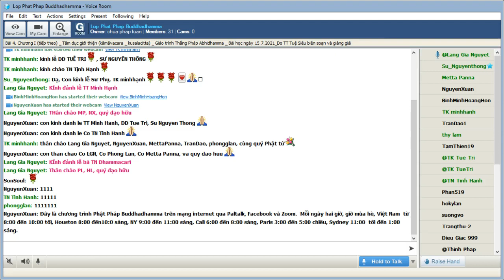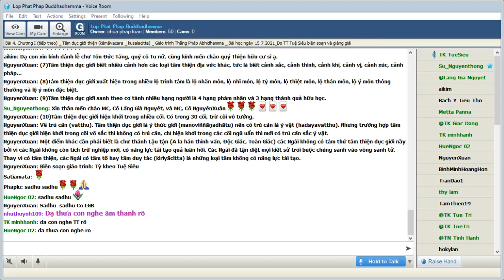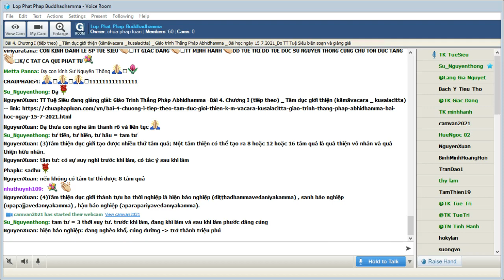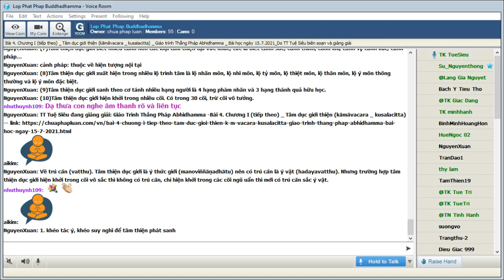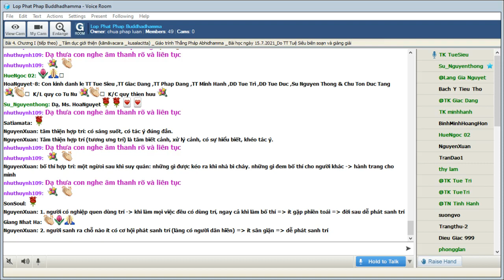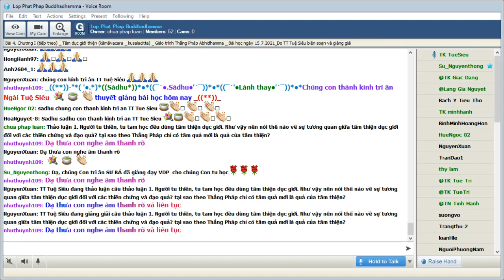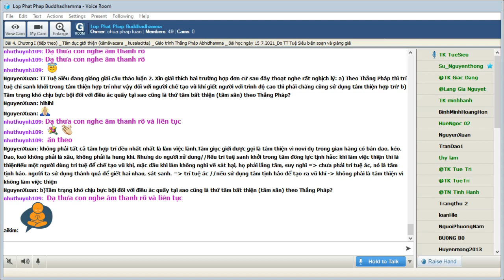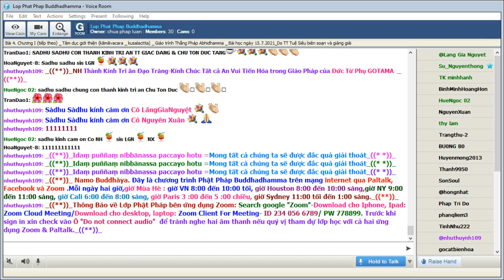15-07-2021. ABHIDHAMMA-THẮNG PHÁP_Lop Phat Phap Buddhadhamma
Lop Phat Phap Buddhadhamma Thứ Năm July 15-2021. Giáo Trình Thắng Pháp Abhidhamma -Tỳ Kheo Giác Đẳng biên soạn.Bài 4. Chương I (tiếp theo) _ Tâm dục giới thiện (kāmāvacara _ kusalacitta), do TT Tuệ Siêu biên soạn và giảng giải.

@@@ Bài 4. Chương I (tiếp theo) _ Tâm dục giới thiện (kāmāvacara _ kusalacitta)

Tâm thiện dục giới có tám thứ:

1.    Tâm thiện câu hành hỷ tương ưng trí vô trợ (Somanassasahagataṃ ñaṇasampayuttaṃ asaṅkhārikaṃ)

2.    Tâm thiện câu hành hỷ tương ưng trí hữu trợ (Somanassasahagataṃ      ñaṇasampayuttaṃ sasaṅkhārikaṃ)

3.    Tâm thiện câu hành hỷ bất tương ưng trí vô trợ (Somanassasahagataṃ ñaṇavippayuttaṃ asaṅkhārikaṃ)

4.    Tâm thiện câu hành hỷ bất tương ưng trí hữu trợ (Somanassasahagataṃ ñaṇavippayuttaṃ sasaṅkhārikaṃ)

5.    Tâm thiện câu hành xả tương ưng trí vô trợ (Upekkhāsahagataṃ ñaṇasampayuttaṃ asaṅkhārikaṃ)

6.    Tâm thiện câu hành xả tương ứng trí hữu trợ (Upekkhāsahagataṃ ñaṇasampayuttaṃ sasaṅkhārikaṃ)

7.    Tâm thiện câu hành xả bất tương ưng trí vô trợ (Upekkhāsahagataṃ ñaṇavippayuttaṃ asaṅkhārikaṃ)

8.    Tâm thiện câu hành xả bất tương ưng trí hữu trợ (Upekkhāsahagataṃ ñaṇavippayuttaṃ sasaṅkhārikaṃ)

Giải thích:

·  Tâm thiện dục giới thuộc loại tâm tịnh hảo (sobhanacitta). 121 tâm trừ ra 12 tâm bất thiện và 18 tâm vô nhân, 91 tâm còn lại là tâm tịnh hảo, trong đó có 8 tâm thiện dục giới.

Tâm thiện dục giới là nhân lành tạo quả tốt trong lãnh vực dục giới.

Tâm thiện dục giới có 8 thứ vì phân loại theo ba khía cạnh: cảm thọ, tương ưng và trợ năng.

·  Về cảm thọ (vedanā). Tâm thiện dục giới có tâm câu hành hỷ (somanassasahagataṃ), có tâm câu hành xả ((upekkhāsahagataṃ).

Tâm thiện câu hành hỷ là tâm đồng sanh với thọ hỷ, cảm giác hân hoan, vui thích.

Tâm thiện câu hành xả là tâm đồng sanh với thọ xả, cảm giác thản nhiên, bình thường.

Tâm thiện câu hành hỷ có 4 tâm, câu hành xả có 4 tâm.

·  Về tương ưng (sampayutta). Có hai cách: tương ưng trí và bất tương ưng trí.

Tâm thiện dục giới tương ưng trí (ñāṇasampayutta) là tâm tương ưng ba nhân tịnh hảo: vô tham, vô sân và vô si. Cũng gọi là ba căn thiện; Căn vô si là trí tuệ.

Tâm thiện dục giới bất tương ưng trí (ñāṇavippayutta) là tâm không tương ưng căn vô si (trí tuệ), mà chỉ tương ưng hai căn vô tham và vô sân.

Căn vô tham (alobhamūla) là đặc tính không dính mắc đối tượng. Căn vô sân (adosamūla) là đặc tính không bực bội với đối tượng. Căn vô si (amohamūla) là đặc tính sáng suốt không tăm tối tức là trí tuệ.

Tâm thiện hợp trí (tương ưng trí) là tâm biết cảnh, xử lý cảnh, có sự hiểu biết, khéo tác ý.

Tâm thiện ly trí (bất tương ưng trí) là tâm biết cảnh, xử lý cảnh không có sự hiểu biết, không khéo tác ý.

Tâm thiện dục giới hợp trí có 4 tâm: 2 tâm hợp trí câu hành hỷ và hai tâm hợp trí câu hành xả.

Tâm thiện dục giới ly trí có 4 tâm: 2 tâm ly trí câu hành hỷ và 2 tâm ly trí câu hành xả.

·  Về trợ năng (saṅkhārika). Tâm thiện dục giới có tâm vô trợ, có tâm hữu trợ.

Tâm thiện vô trợ (asaṅkhārikaṃ) là tâm sanh một cách tự nhiên, không cần động cơ thúc đẩy. Có 4 thứ tâm thiện dục giới vô trợ: một tâm vô trợ thọ hỷ hợp trí, một tâm vô trợ thọ hỷ ly trí, một tâm vô trợ thọ xả hợp trí, một tâm vô trợ thọ xả ly trí.

Tâm thiện hữu trợ (sasaṅkhārikaṃ) là tâm sanh có động cơ thúc giục, do động lực khách quan hay nội tại tác động. Tâm thiện dục giới hữu trợ có 4 thứ: một tâm hữu trợ thọ hỷ hợp trí, một tâm hữu trợ thọ hỷ ly trí, một tâm hữu trợ thọ xả hợp trí và một tâm hữu trợ thọ xả ly trí.

·  Tâm thiện dục giới còn gọi là tâm đại thiện (mahākusalacitta). Nếu xét về nội lực thì tâm thiện dục giới chỉ là pháp hy thiểu (parittā dhamma), trong khi đó tâm thiện sắc giới và tâm thiện vô sắc giới là pháp đáo đại (mahaggatā dhamma), thiện siêu thế là pháp vô lượng (appamānā dhammā); Nhưng tâm thiện dục giới là tâm đại thiện, bởi sự ảnh hưởng của tâm thiện dục giới rộng lớn hơn các loại thiện khác, như:

(1) Tâm thiện dục giới làm được nhiều việc lành là bố thí, trì giới, tu tiến, cung kính, phục vụ, thính pháp, thuyết pháp, hồi hướng phước, tuỳ hỷ phước, tạo chánh kiến …

(2) Tâm thiện dục giới tạo được nhiều công đức là phước vật, phước đức và phước trí.

(3) Tâm thiện dục giới tạo được nhiều thứ tâm quả; Một tâm thiện có thể tạo ra 8 hoặc 12 hoặc 16 tâm quả là quả thiện vô nhân và quả thiện hữu nhân.

(4) Tâm thiện dục giới thành tựu ba thời nghiệp là hiện báo nghiệp (diṭṭhadhammavedanīyakamma) , sanh báo nghiệp (upapajjavedanīyakamma) , hậu báo nghiệp (aparāpariyavedanīyakamma).

(5) Tâm thiện dục giới hoạt động ba hành là thân hành (kāyasamācāra) tức thân thiện hạnh (kāyasucarita), khẩu hành (vacīsamācāra) tức là khẩu thiện hạnh (vacīsucarita), ý hành (monosamācāra) tức ý thiện hạnh (manosucarita).

(6) Tâm thiện dục giới là nền tảng tu tiến thiền chỉ và thiền quán; là tâm sơ khởi trong diễn trình chứng thiền, nhập thiền, hiện thông, đắc đạo quả… với cái tên sát na chuẩn bị (parikamma), cận hành (upacāra), thuận thứ (anuloma), chuyển tộc (gotrabhū).